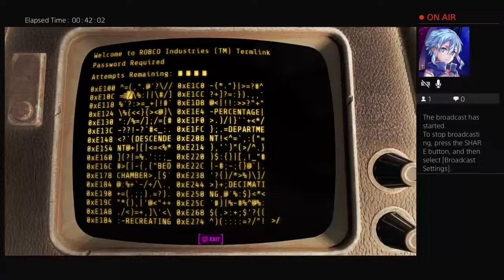Fallout 4 Chillin Vibes Pt 6.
Adult Content